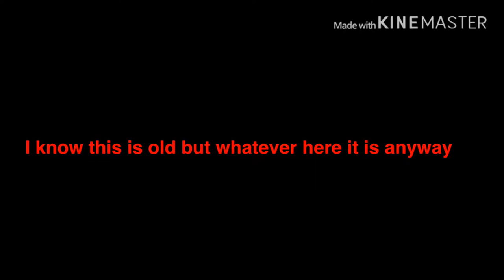The end event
Monday Minecraft
Talking Tuesday
Wednesday brawhalla
Thursday Youtuber tips
Fortnite Fridays
Streaming Saturday
Rocket league Sundays